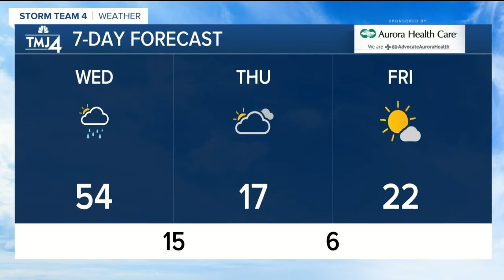Wednesday is cloudy, windy but highs will be in the low to mid 50s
Today's high near 54 will soon leave as cool air moves in, lowering temperatures in the teens tonight.